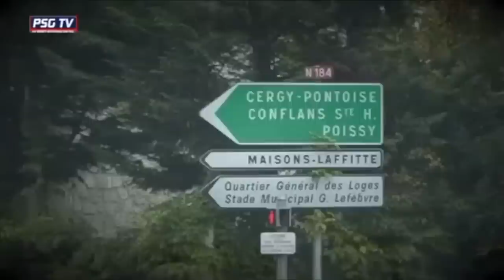Une journée avec... Blaise Matuidi (1/2)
La caméra de PSG TV a suivi Blaise Matuidi pendant sa journée. Plongez dans l'intimité du milieu de terrain parisien.